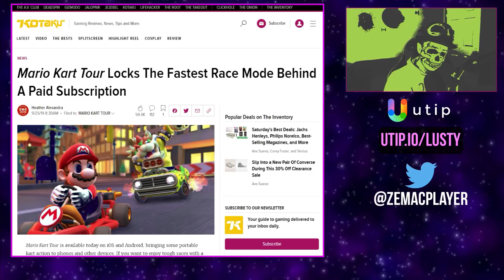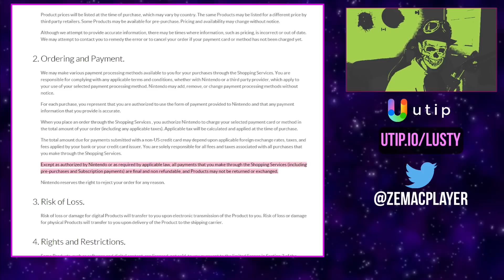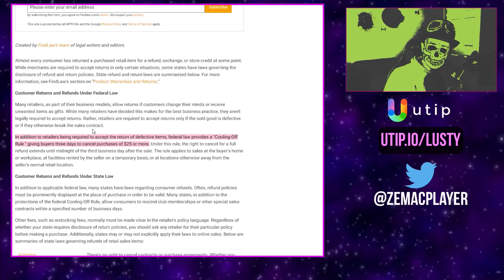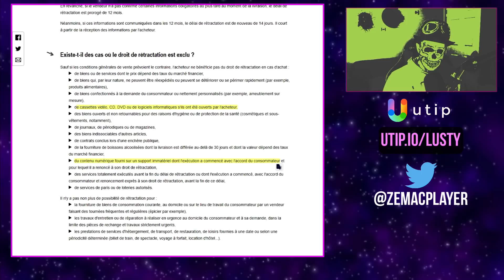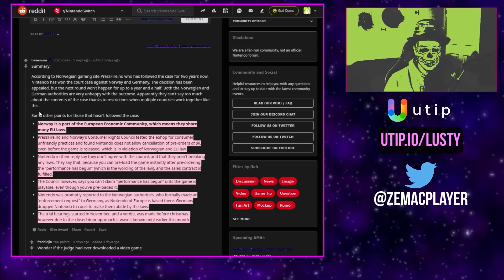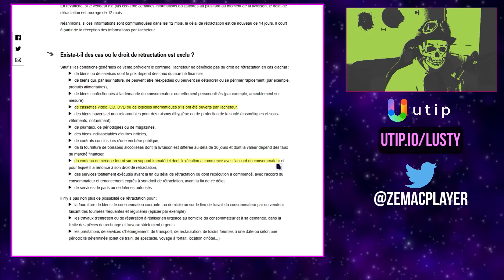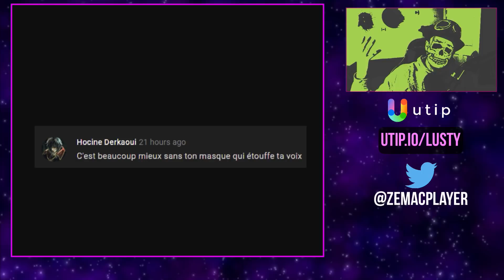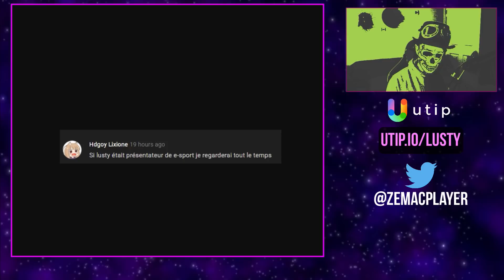NINTENDO GAGNE SON PROCÈS CONTRE LA NORVÈGE ET L' ALLEMAGNE SUR LES PRÉ-COMMANDES